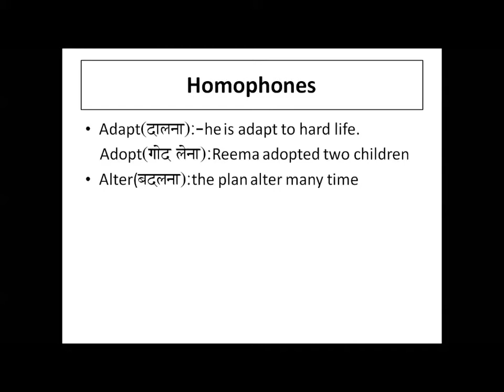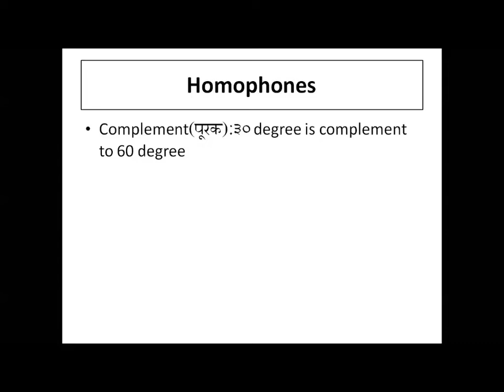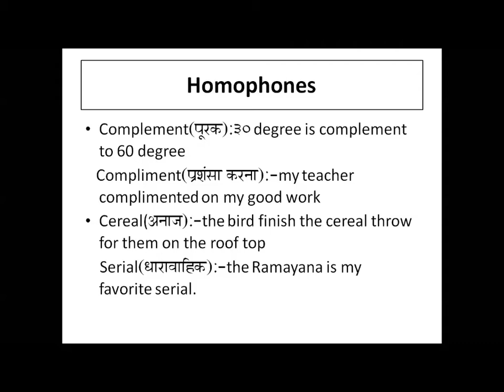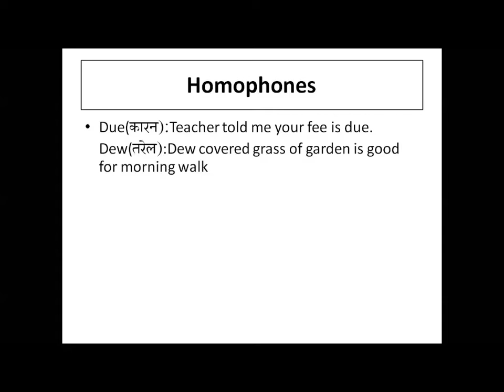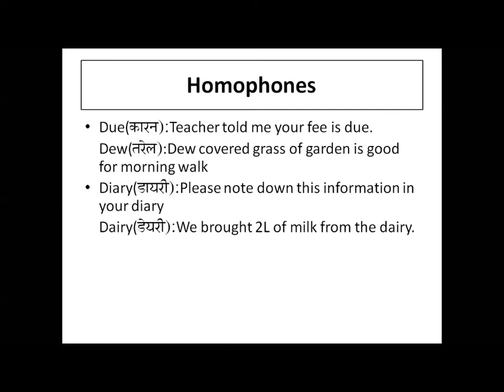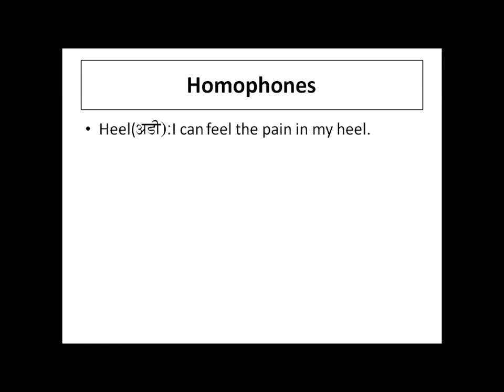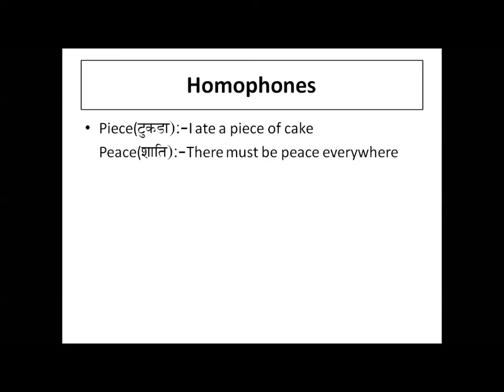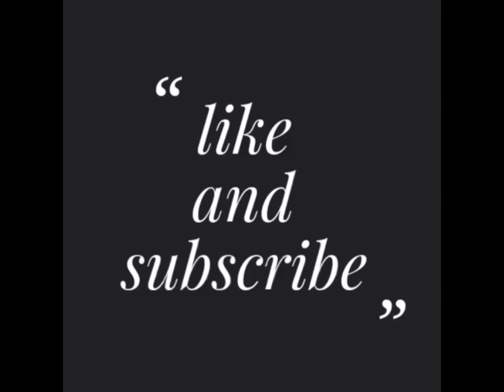learn homophones|english lesson|Vocabulary